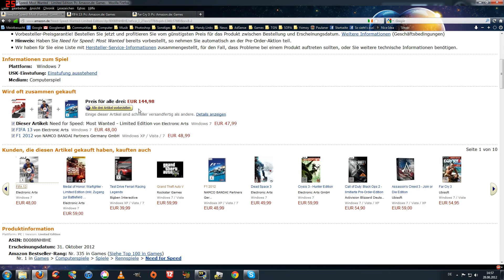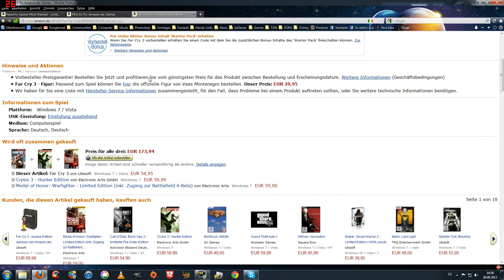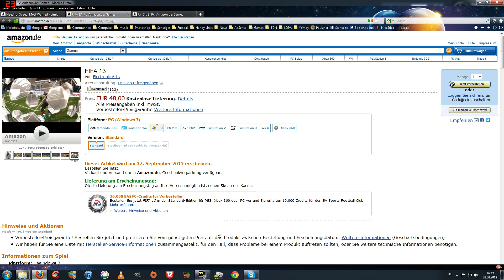WICHTIG!!! Wichtiges Informationsvideo TheXardas94/RRGoalie1 | TheXardas94 [DE/HD]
Hey Leute! :)

Alle Informationen sind im Video enthalten, ich denke, das reicht. :P

Greetings Goalie!